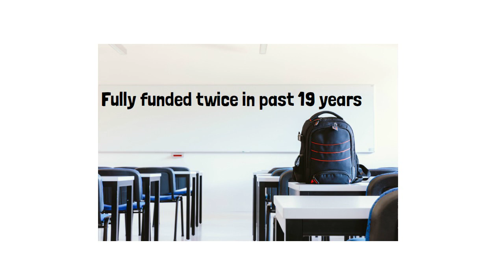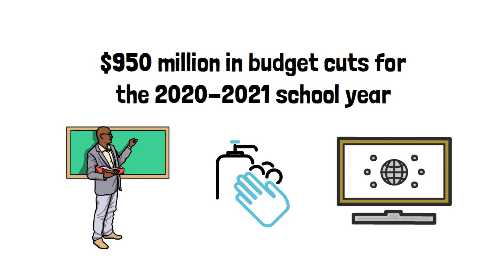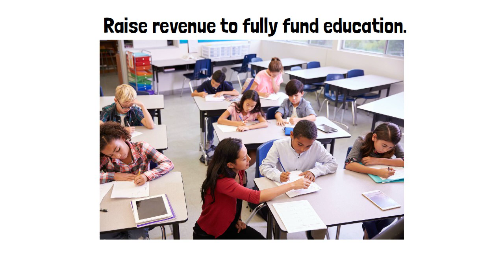The Cost of Persistently Underfunding Public Schools in Georgia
The state of Georgia has cut a total of $10.2 billion dollars from K-12 public schools since the 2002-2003 school year. GBPI Senior Policy Analyst Dr. Stephen Owens analyzes the choices lawmakers have made and how underfunding education affects every student.